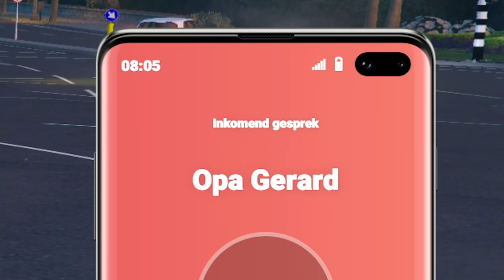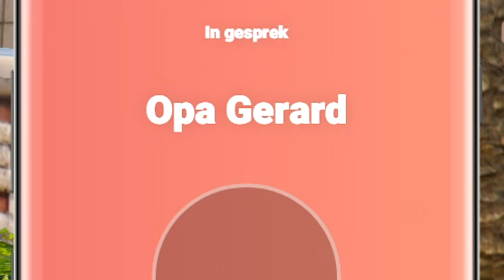HENKIE wordt BEDREIGD met de DOOD!! - GTA 5 Roleplay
🎮IGN Info:
Steam: LikeAWalnut
EpicGames: LikeAWalnut
Minecraft: LikeAWalnut
Origin: LikeAWalnut
PSN: Mrwalnutt
Rockstar: LikeAWalnoet
Roblox: MonteurDeurHenkie